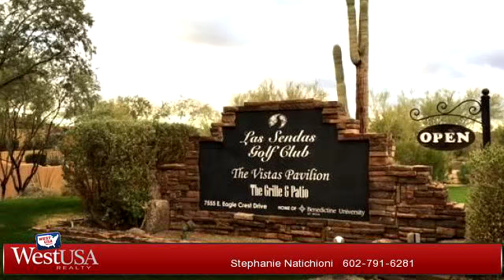C for sale - 3565 N JASPER MOUNTAIN Circle, Mesa, AZ 85207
Spectacular cul-de-sac lot with amazing CITY LIGHT and surrounding Mnt. Views that are absolutely breathtaking.  Canyon Preserve is a  gated intimate enclave with 15 custom homesites located in the Award Winning Masterplan Community Las Sendas. Las Sendas offers luxury living with a renowned Robert Trent Jones Jr. Golf Course, 2 fantastic restaurants, Trailhead Members Club with workout facility including spa treatments, several parks, 25 miles of hiking and biking trails that leads into Las Sendas stunning backdrop the Tonto National Forest.  Just minutes from the freeway with quick access to amazing restaurants & shopping. (No build time requirement so you can design and build your dream home at anytime)

Bedrooms: 0
Bathrooms: 0
Square Feet: 0
Price: $219,000